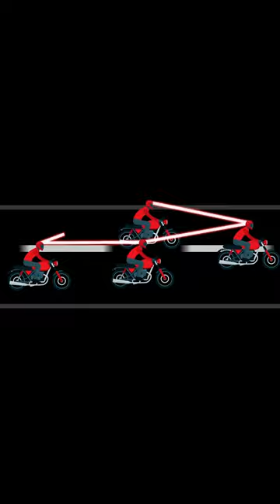Enhance Your Riding Experience with the PackTalk Edge Wireless Comm System from Cardo and Simpson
Discover the PackTalk Edge Wireless Communication System, it's a game-changer for riders seeking seamless communication both on and off-road. This advanced system from Cardo and Simpson combines safety and connectivity, allowing you to effortlessly talk to fellow riders, enjoy music, take phone calls, and navigate hands-free. With easy installation, compatibility with most helmets, powerful JBL speakers, and the ability to connect with up to 15 riders, the PackTalk Edge revolutionizes the way you ride. Its waterproof design ensures continuous connection, rain or shine. Elevate your riding experience with the most advanced power sports communicator available.